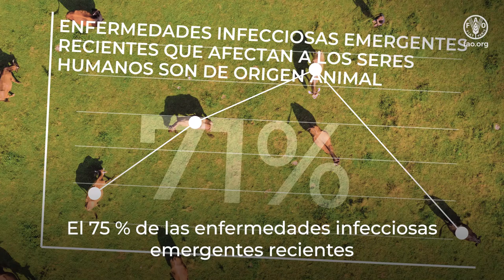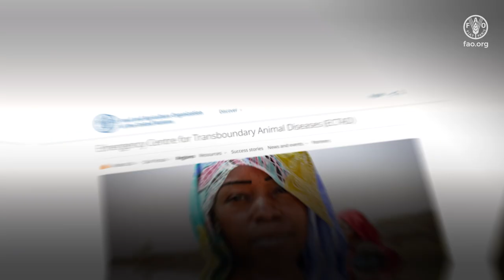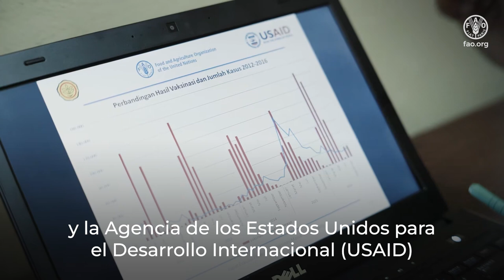El ECTAD desempeña un papel esencial en la protección de la salud de las personas y los animals.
Desde 2004, el ECTAD apoya a los gobiernos nacionales para reducir el riesgo de las amenazas zoosanitarias que pueden devastar los medios de vida y poner en peligro la inocuidad de los alimentos. Al desarrollar las capacidades de los Estados Miembros para prevenir, detectar y responder a estas amenazas, la FAO desempeña un papel esencial en la protección de la salud de las personas y los animales, la transformación de los sistemas agroalimentarios y la salvaguarda de los medios de vida de los agricultores, las economías y la seguridad alimentaria mundial.